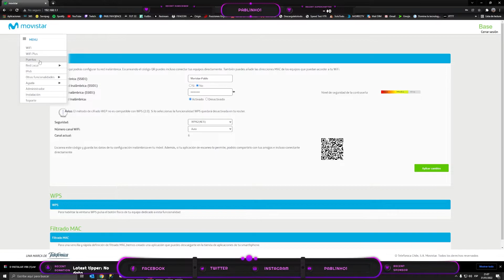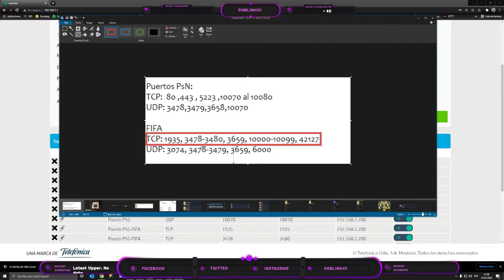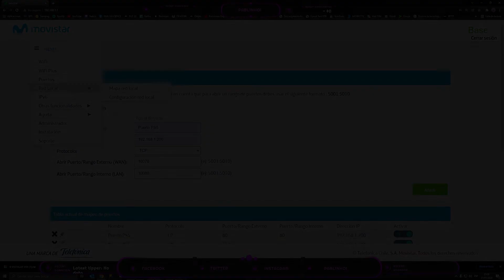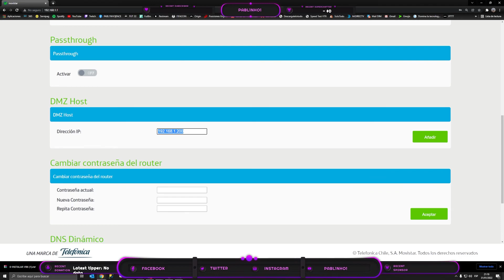COMO CONFIGURAR ROUTER MOVISTAR | FIFA- EA SPORTS FC ONLINE 2024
En este video , vas a encontrar una configuración para el router smart wifi de movistar, esta configuración esta enfocada para juegos online , especialmente para FIFA, puedes agregar mas puertos para el juego que mas desees, a continuación dejaré los puertos para que los puedas copiar y pegar :

Ps5:
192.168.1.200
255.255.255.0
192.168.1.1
8.8.8.8
8.8.4.4

Puertos PSN:
TCP:  80 ,443 , 5223 ,10070 al 10080
UDP: 3478,3479,3658,10070

FIFA
TCP: 1935, 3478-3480, 3659, 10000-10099, 42127
UDP: 3074, 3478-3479, 3659, 6000

Plataforma
PC
UDP :
3659, 9565, 9570, 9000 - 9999

TCP
3569, 9946, 9988, 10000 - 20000, 42124

PlayStation 4
UDP :
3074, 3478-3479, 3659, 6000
TCP
80, 443, 1935, 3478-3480, 3659, 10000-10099, 42127

Xbox One
UDP :
53, 88, 500, 3074, 3544, 3659, 4500
TCP:
53, 80, 3074, 3659